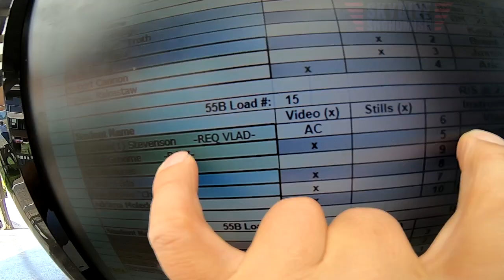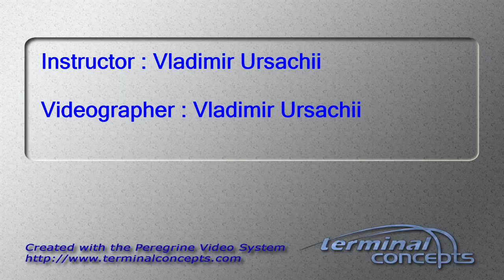Cameron Stevenson's Tandem skydive!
Cameron Stevenson's tandem skydive at Skydive Snohomish!